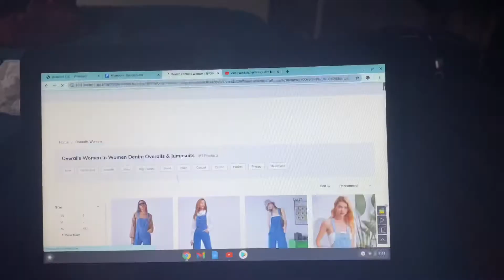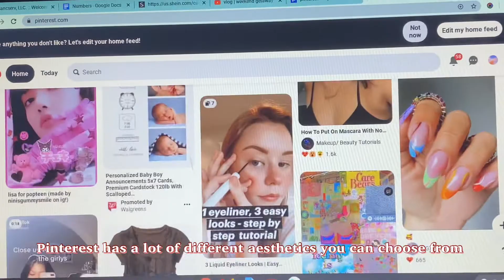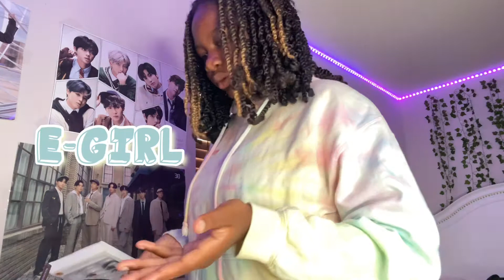High School Glowup | Sophomore year! | Part 1/2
▼・ᴥ・▼𝑅𝑒𝑎𝑑 𝑀𝑒!▼・ᴥ・▼

Try to stay positive today! 👍🤪🤗🙃